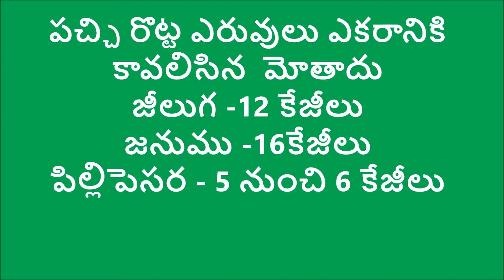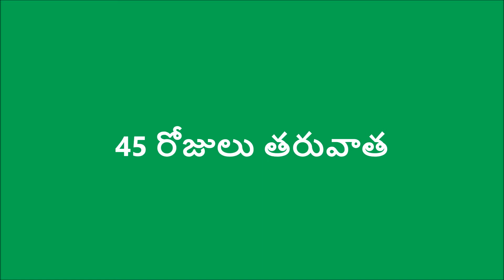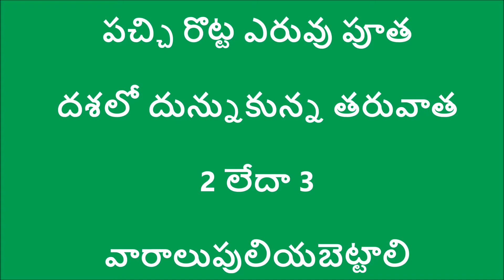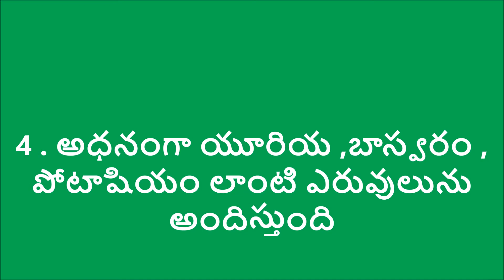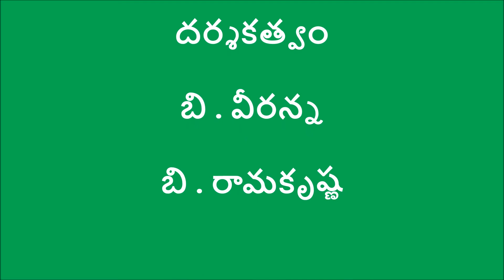Soil fertility management with Green manure crops_Vznrm_DoAG & Digitalgreen